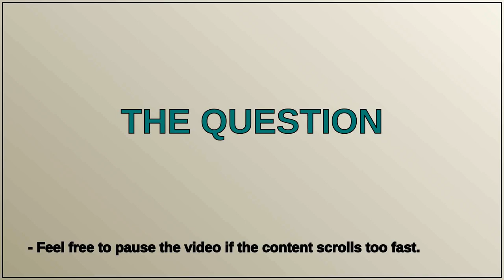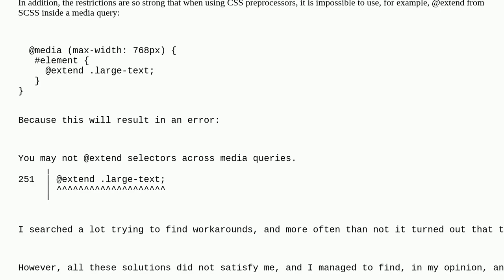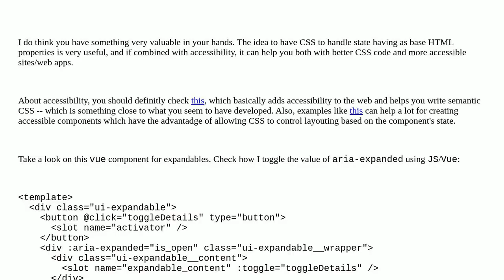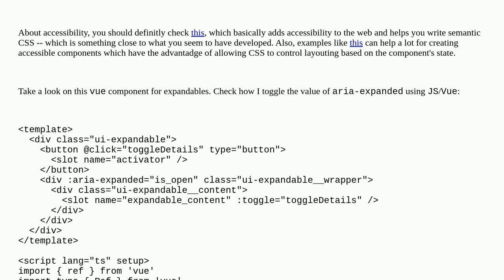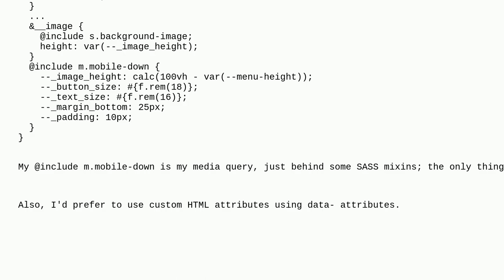Softwareengineering: Using JS and CSS parent selector to replace media queries: is it a good prac...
Using JS and CSS parent selector to replace media queries: is it a good practice?

A special thanks goes out to the community

  css web-design javascript